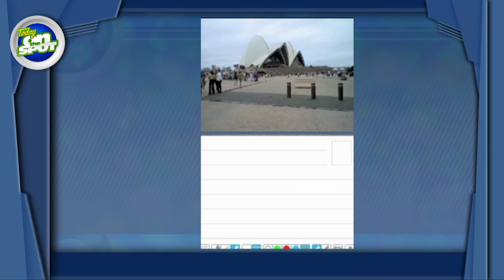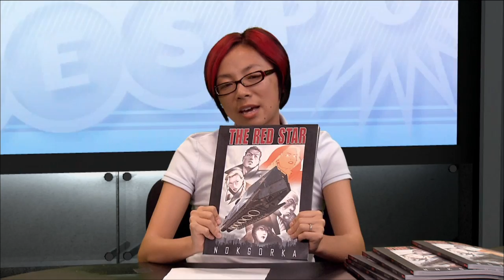Today On the Spot 4/20/10 by GameSpot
Today On the Spot! We show off a couple of awesome new games with Arc Rise Fantasia and the Uncharted 2 Siege expansion pack, as well as go On Location at the Capcom Captivate 2010 event.